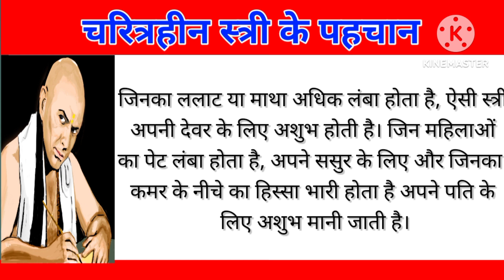चरित्रहीन स्त्री की पहचान | charitraheen stri ki pahchan | motivational story | shikshaprd story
चरित्रहीन_स्त्री_की_पहचान
mix jughad